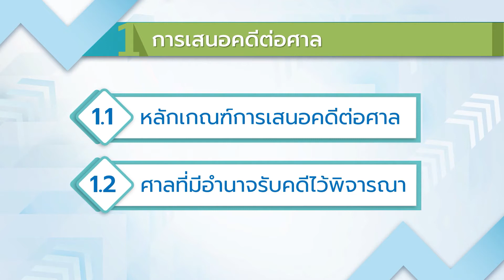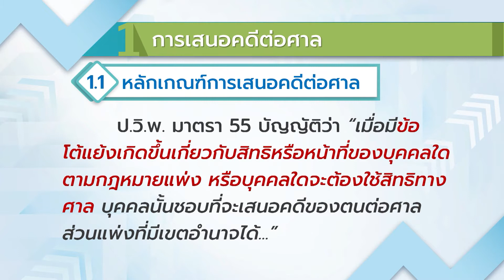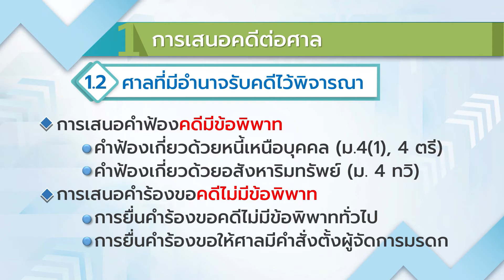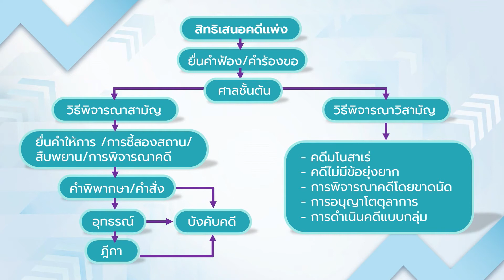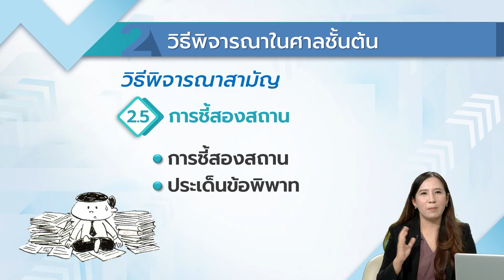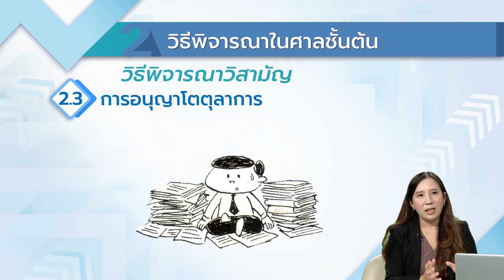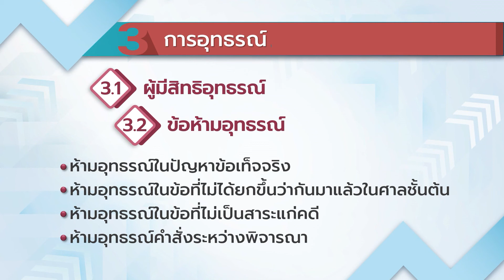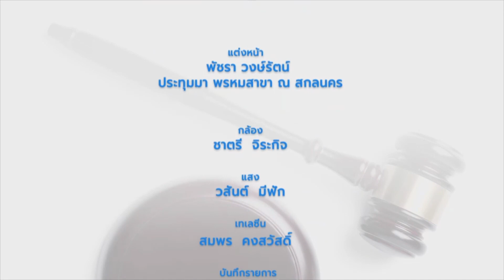◣มสธ.◢ 33209 สัมมนากฎหมายสำหรับนักปกครองท้องที่ ครั้งที่ 5 [1/4]